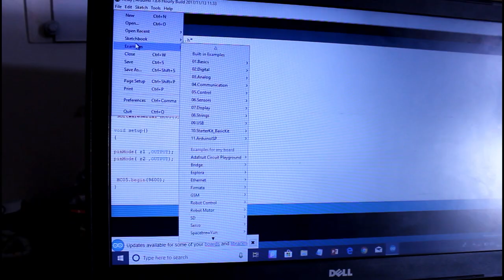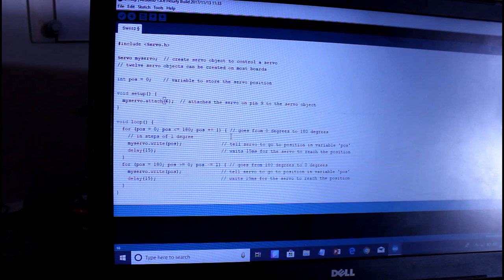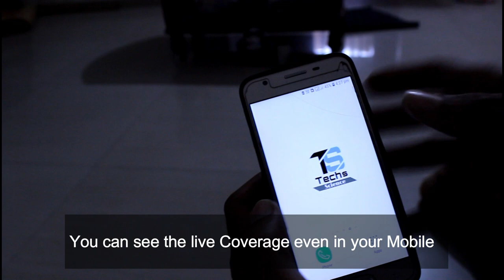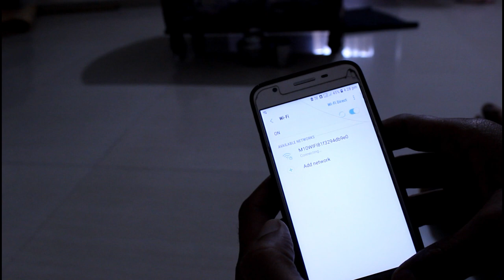Make Wireless CCTV Camera using Action Cam | Arduino Project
In this Modern age the world is covering up with the third eye that's servelence camera
Usually for security
well.
It's quite simple to make this CCTV camera
only using Arduino uno R3 & servo motor
the code is already there in examples
you can change the Angle of motion as per your convenience
If having any question write in the comment Box